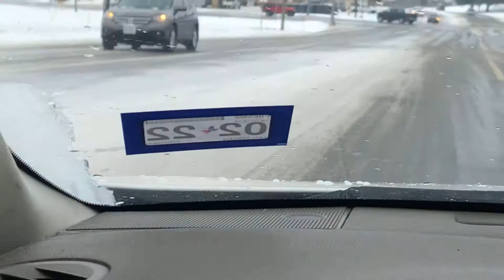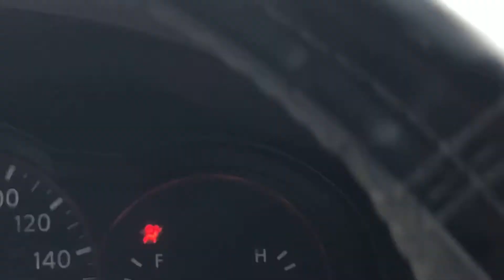Driving on Ice &Snow Texas!Hewitt, Waco,Woodway, Dallas Houston news!